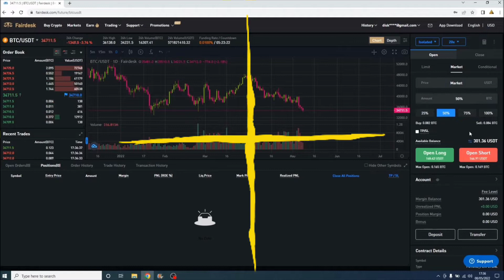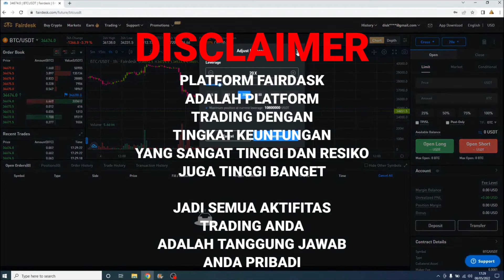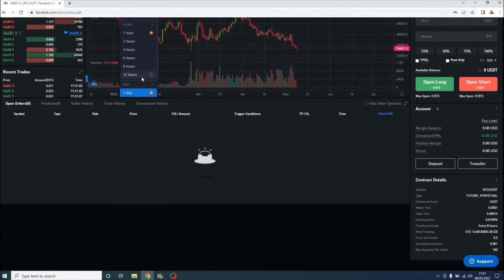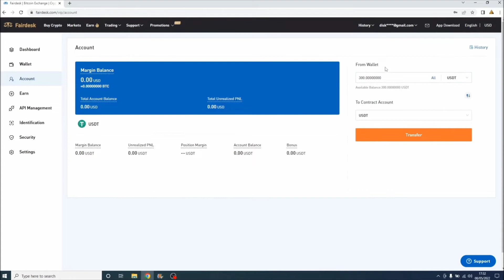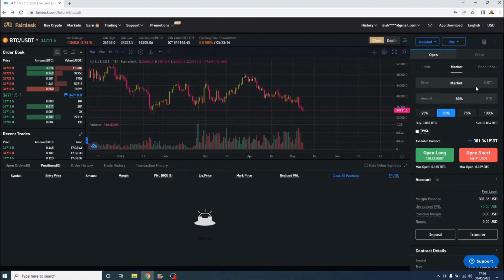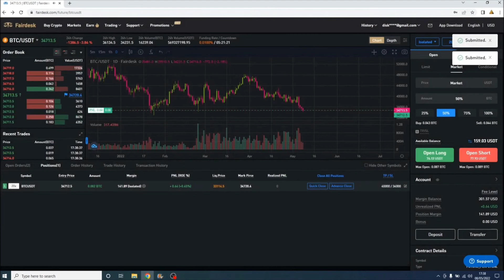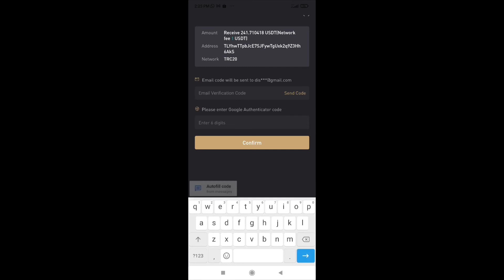cara trading di platform fairdask pemula wajib tau ini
apakabar sahabat "CRYPTO FARMERS" semuanya kali ini saya rekomendasikan platfom trading terbaik "FAIRDESK"

*Contac Creator*

*Tag populer*

aplikasi penghasil uang rupiah 2020,
aplikasi penghasil uang di android 2020,

Tag crypto

bitcoin 2020 halving price prediction,
bitcoin 2020 price,
bitcoin 2020 analysis,
bitcoin 2020 deutsch,
bitcoin 2020 cnbc,
bitcoin forecast 2020 bloomberg,
buying bitcoin 2020,
bitcoin banken 2020,
bitcoin 2020 cz,
bitcoin cash прогноз 2020,
como ganar bitcoin 2020,
bitcoin doubler legit 2020,
predicciones de bitcoin 2020,
bitcoin 2020'de kaç dolar olur,
bitcoin 2020'de ne olur,
bitcoin 2020 deutschland,
bitcoin 2020 events,
bitcoin earning apps 2020,
bitcoin halving 2020 explained,
bitcoin expectations 2020,
earn bitcoin 2020,
bitcoin en 2020,
bitcoin 2020 español,
bitcoin enero 2020,
investimento em bitcoin 2020,
bitcoin 2020 forecast,
hacker bitcoin 2020 full movie,
bitcoin faucets 2020,
bitcoin generator android 2020,
bitcoin geleceği 2020,
ganar bitcoin 2020,
ganhar bitcoin 2020,
bitcoin price prediction 2020 hindi,
hacker bitcoin 2020 sub indo,
bitcoin halving 2020 hindi,
bitcoin hack script 2020,
bitcoin 2020 ita,
bitcoin janvier 2020,
john mcafee bitcoin,
bitcoin kurs 2020,
bitcoin kaufen 2020,
bitcoin kurs prognose 2020,
bitcoin legit 2020,
tom lee bitcoin 2020,
le bitcoin 2020,
bitcoin 2020 mining reward halving,
bitcoin 2020 mcafee,
bitcoin may 2020,
bitcoin nel 2020,
bitcoin ne olacak 2020,
bitcoin 2020 reddit,
2020 recession bitcoin,
bitcoin rise 2020,
bitcoin software 2020,
bitcoin sv 2020,